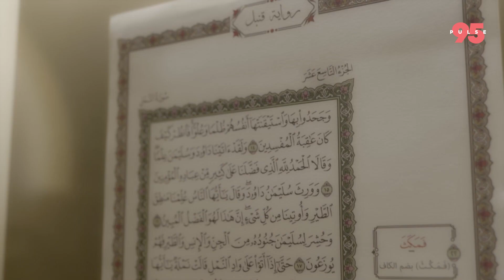Episode 26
In this episode, explore the significance of Hajj, the fifth pillar of Islam, as a once-in-a-lifetime pilgrimage to Makkah. Hajj stands out as a unique global phenomenon, showcasing the collective movement of humanity towards one central point on Earth.